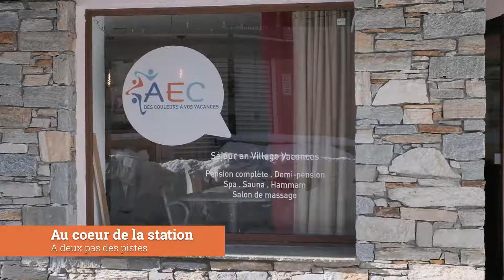AEC Vacances - Le Grand Fourchon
Découvrez notre village vacances 3* situé au pied des pistes à Valmeinier 1800